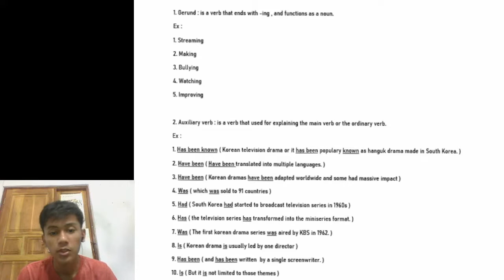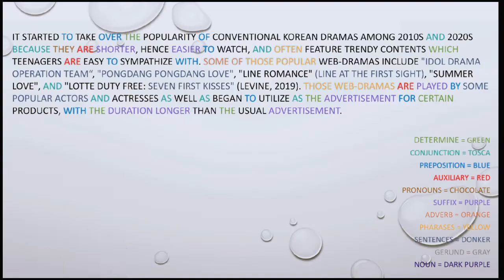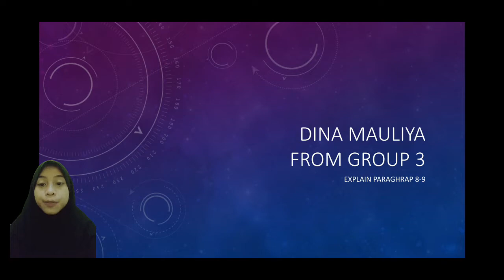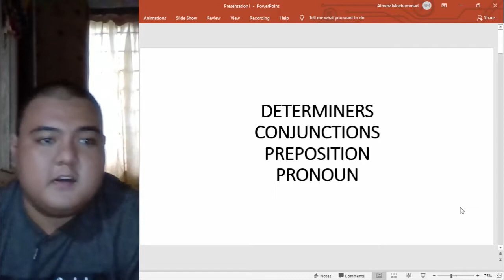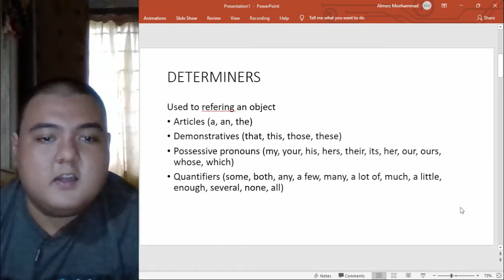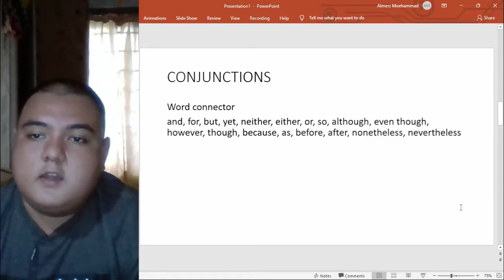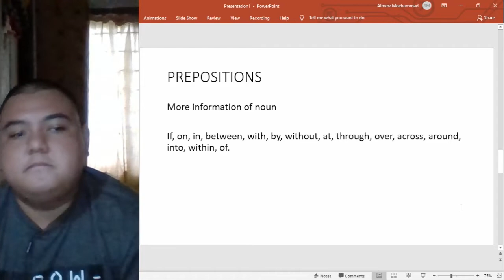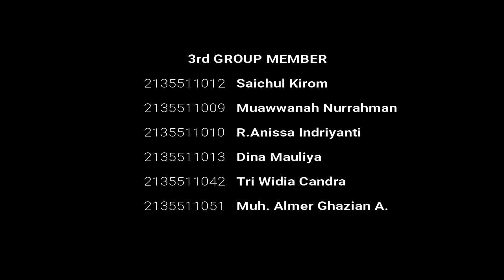3rd Group Presentation Vocabulary Subject Assignment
Or you can also ask directly in the Vocabulary Class Session.